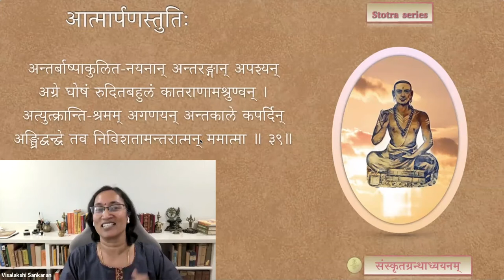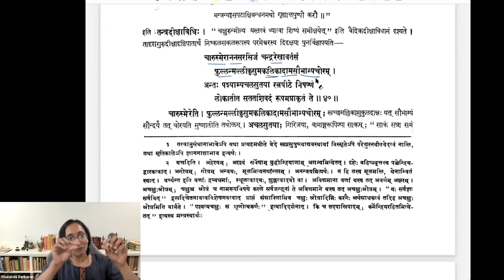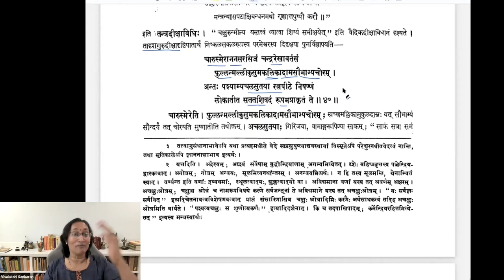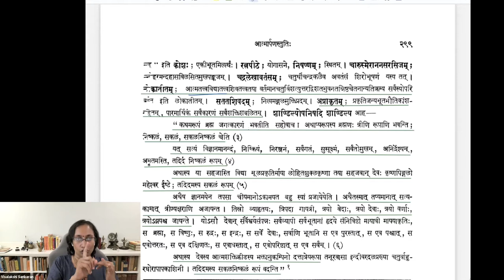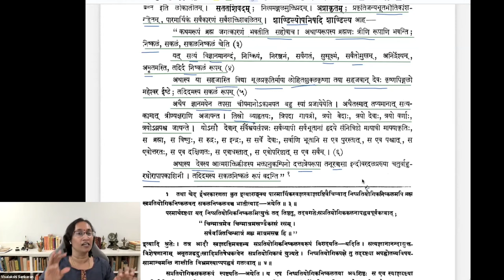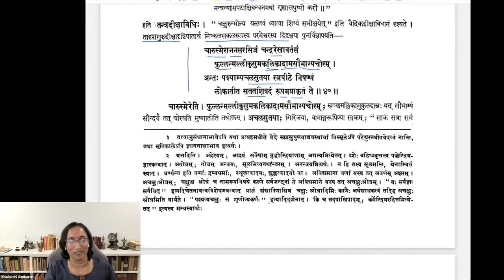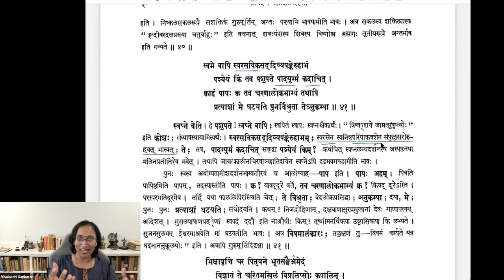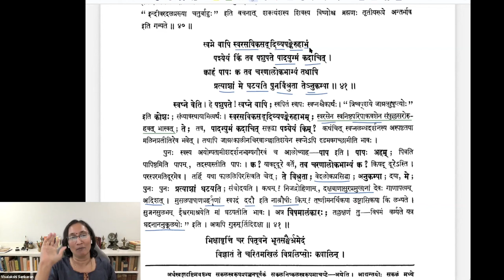Stotra series — Ātmārpaṇa-stutiḥ — Session 17